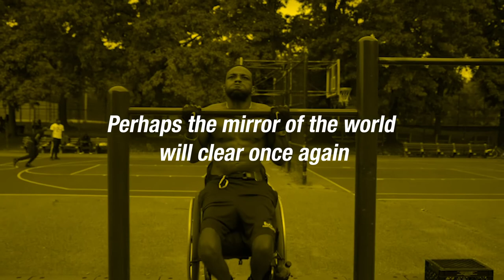An American Prayer Trailer: Meet the Strongest Man in America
Directed by Nusrat Durrani, An American Prayer is a documentary film about ordinary Americans in an extraordinary time and their struggle to persevere while caught between love, duty, and the stereotype. At its core, the film is an urgent prayer to save the American Dream. It combines traditional documentary techniques with an arthouse and avant-garde sensibility to explore this theme.

The film was produced (safely) in ten weeks, three countries, and seven cities by an international crew that believes in the American Dream.